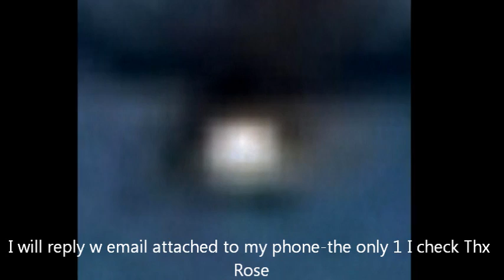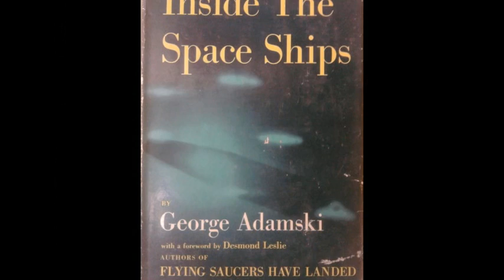Professor James McCanney comet C2012 S1 ISON Minor Star OR Glimpse Of 4D 5D UltraDimensional Object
I will reply w email attached to my phone-the only 1 I check Thx Rose

Professor James McCanney comet C2012 S1 ISON Minor Star ???

dondeptellstheworld

[I don't know who is more right, less right.  Dan and Marcia are who they are and we should pay attention.  I'd love to be able to ask Don some questions.  Maybe I will.  I identify with his lot in life.  He says a lot, but there's more he does not say.  At times he seems not to be able to handle it all. Rose]